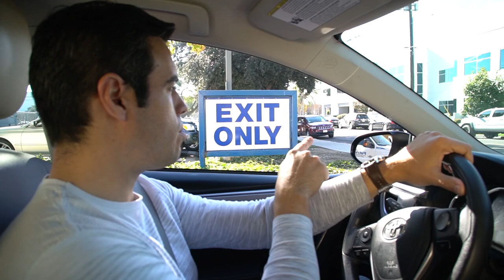DRIVER LICENSE na CALIFORNIA - DICAS PROVA PRATICA! - Neru Meira - USA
✅Baixe Agora o Guia Definitivo pra voce passar nas Provas da Driver!

WHATSAPP DO LACERDA: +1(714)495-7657 @@diga q veio pelo meu video!

Nesse video, meu amigo Lacerda mostra na prática o trajeto da prova pratica de direção e dá dicas super importantes pra vc passar de primeira na prova, assim como eu!

Tags adicionais: prova pratica carteira de motorista na california los angeles san francisco la prova de direção dicas percurso da prova vida nos eua usa new jersey newark vida no exterior estados unidos patrick lopes começando do zero uber eua lyft driver license como tirar uber eats